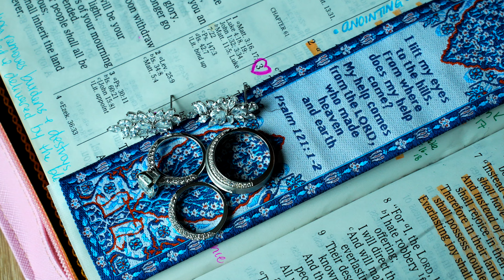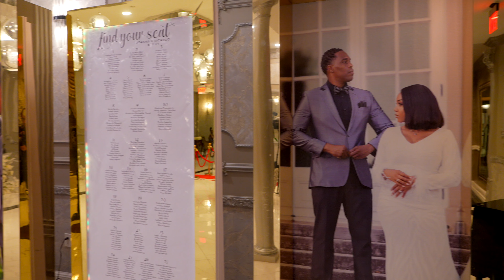Louis Love Story | Ricardo & Joanna's Wedding Day at the Royal Palm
Eyesight Studios
Photos + Video
Eyesight Studios
  / eyesight_studios